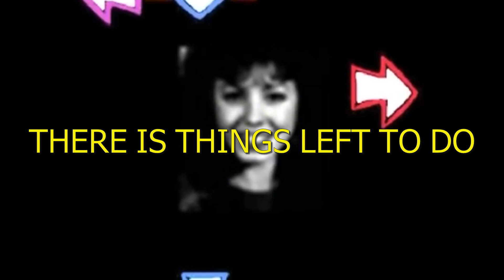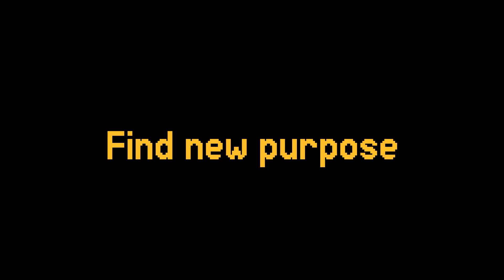Friday Night Funkin' VS DEAD AIR ( Under the Tree ) Lyrics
join the CHEZZ movement today!